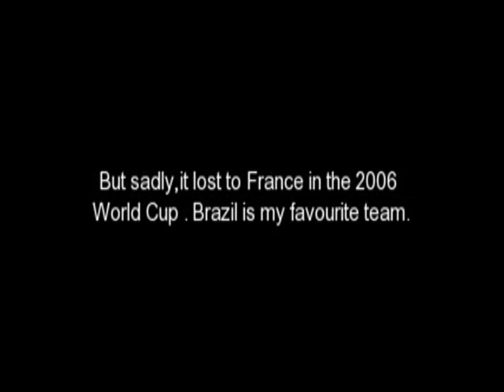Malayalam song for Brazil fans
Concept & Video Mixing Shihab.RS ,Kunnatheri ,Aluva-6
Audio courtesy to Chelalkadan and Brazil Fans

Shihab.RS
Aluva-6